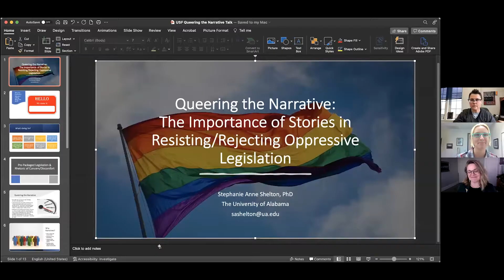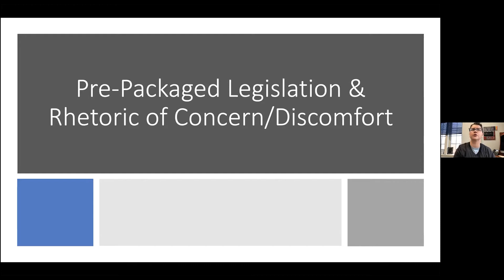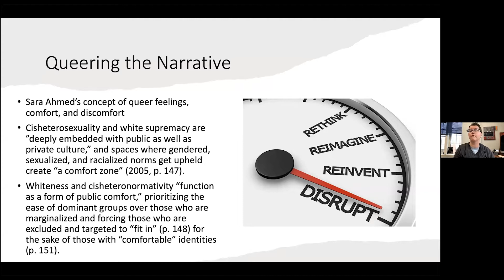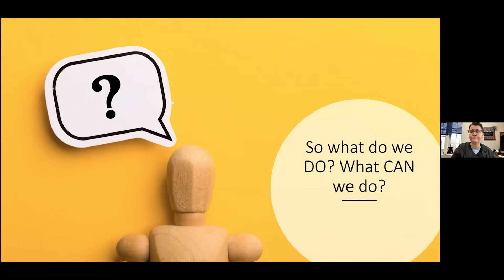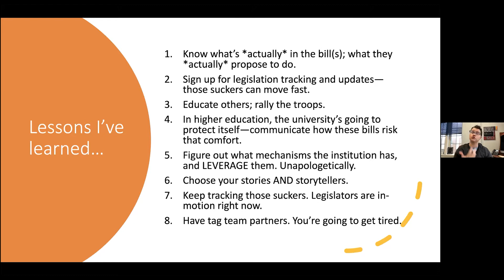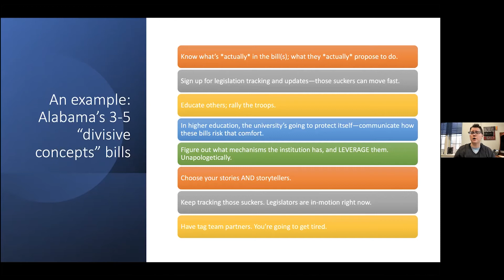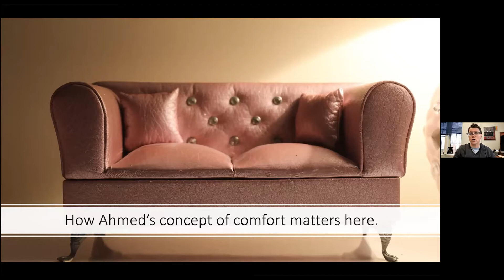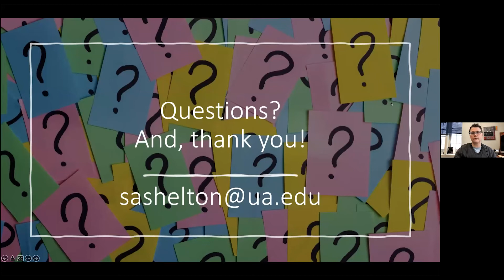Webinar: Queering the Narrative | David C. Anchin Center for the Advancement of Teaching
Drawing from queer theoretical concepts and real-time work, this talk, featuring Dr. Stephanie Anne Shelton, a leading scholar in qualitative methodologies and LGBTQ+ leadership and advocacy in education, explores efforts (successful and not) at the university and state levels to resist and rewrite these attempts to undermine academic freedom—particularly the value of narratives in these efforts. This conversation also explored what actions individuals invested in doing this work and resisting these legislative efforts might take.

This event is hosted by the USF Qualitative Advisory Group in collaboration with the David C. Anchin Center for the Advancement of Teaching and the College of Education Graduate Student Council.